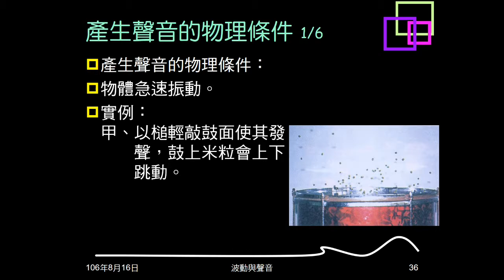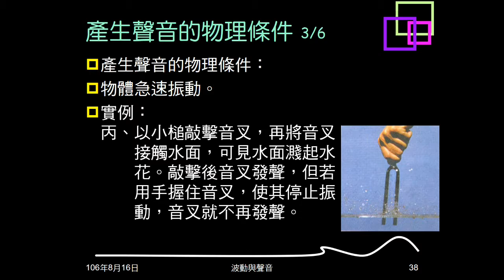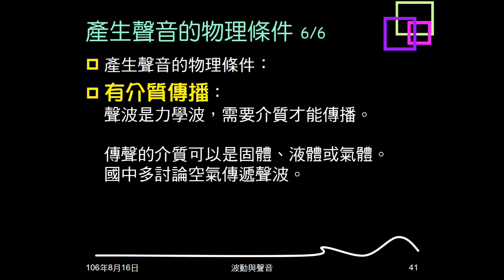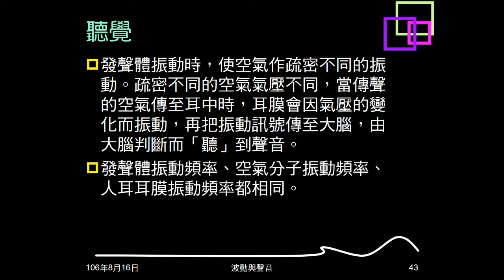106學年複習聲音01：產生聲音的物理條件；空氣傳聲；聽覺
舉例說明產生聲音的物理條件。簡介空氣傳聲，指出空氣傳聲為縱波。說明聽覺，及各種振動的頻率關係。